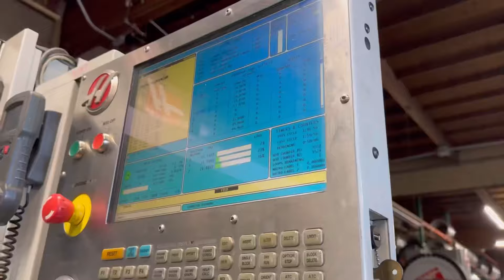LSA FINALLY GETTING WHEELS? 👀